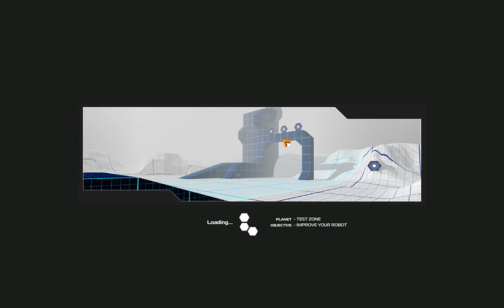Roll Drone - Test three - Plane shaped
Trying out different shapes for the bot.